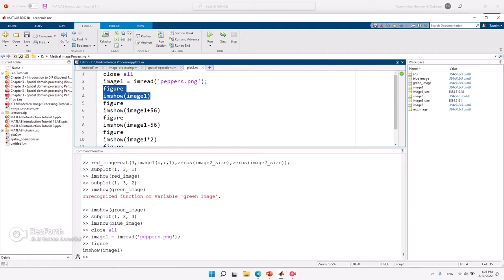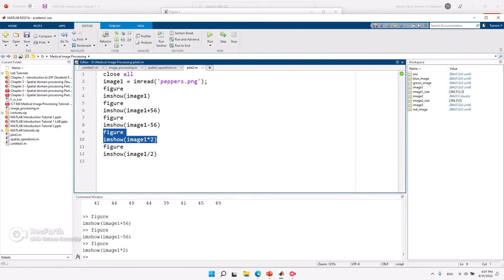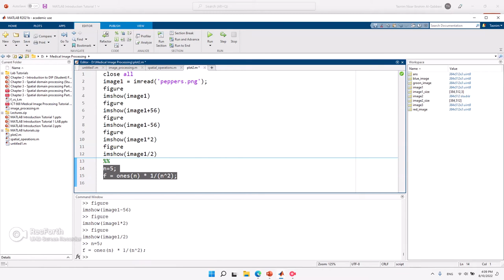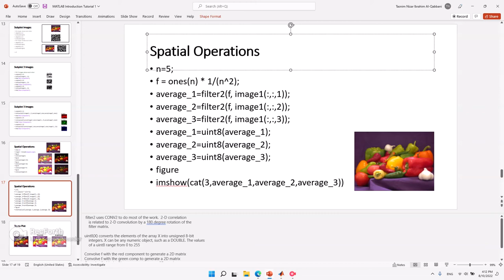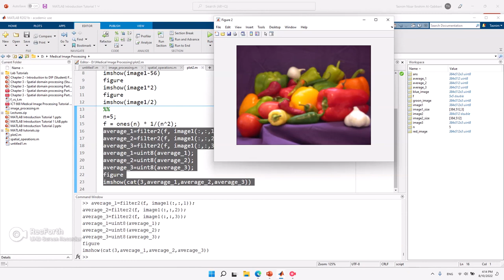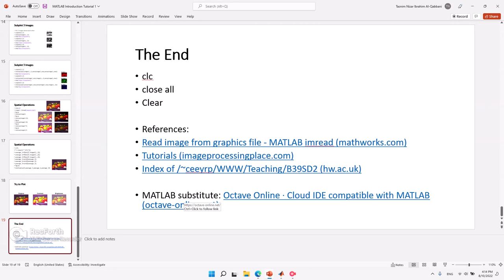Image Processing - Spatial Operations MATLAB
increasing and decreasing the brightness and contrast of an image using MATLAB image processing
blurring images using MATLAB image processing